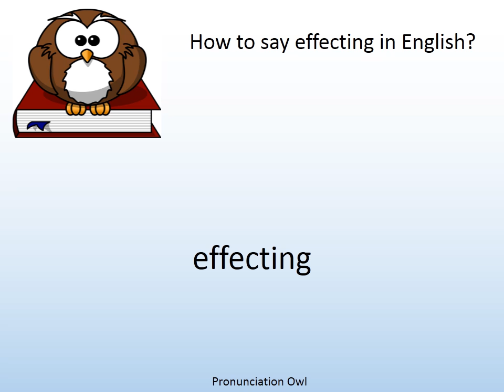How to say effecting in English? - Pronunciation Owl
How to say effecting in English? Learn the pronunciation of effecting!